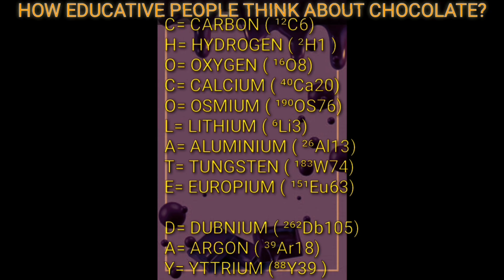Chocolate Day status || Best WhatsApp status || Happy Chocolate Day || 9th February/ Chocolate 🍫 Day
thank you so so so soooo much to all of u for ur love❤️ and support...
feeling blessed. 🥰🥰🥰😍😍😘😘😘

Chocolate Day best video
Chocolate Day ringtone
chocolate day kab hai
chocolate day date
chocolate day love status

🔷 IMPORTANT NOTICE 🔷

Original music Credit To Respected Owners..